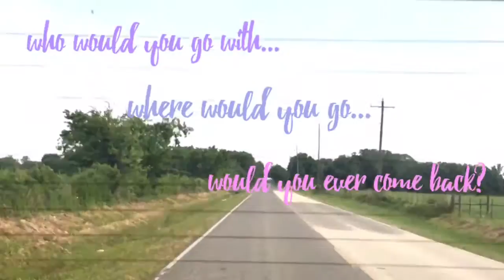On the Road book trailer 1st period